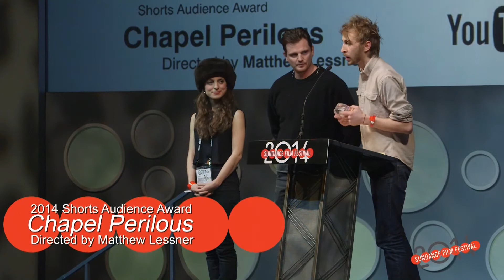2014 Shorts Audience Award, presented by YouTube: Chapel Perilous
Winner of the 2014 Shorts Audience Award, presented by YouTube:

Chapel Perilous directed by Matthew Lessner.